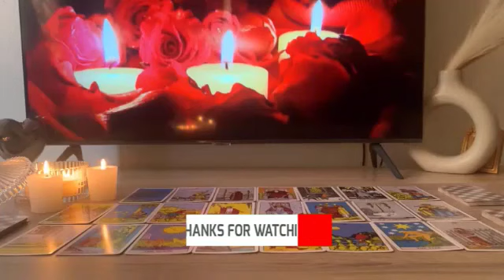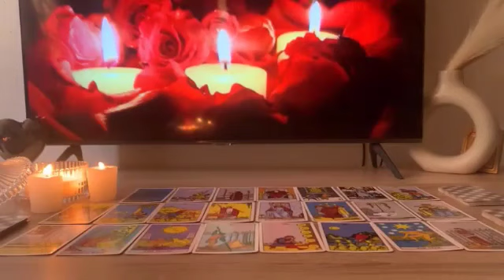LEO🌝A LARGE SUM OF MONEY & A LOT OF ATTENTION FROM SOMEONE WHO WAS IGNORING YOU💰APRIL#leo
Leo, Aries, Cancer, Capricorn, Gemini, Aquarius, Libra, Pisces, Sagittarius, Scorpio, Taurus, Virgo, Scorpio ,Horoscope,April 2023
Leo 2023
Leo today
Leo April
tarot reading,leo tarot reading,tarot reading,April 2023 Love Tarot Reading